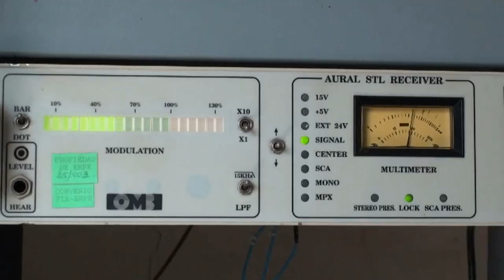Programa 07 Marzo - Derechos Colectivos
Derechos Colectivos: Gestión del Agua de Riego como derecho humano fundamental.